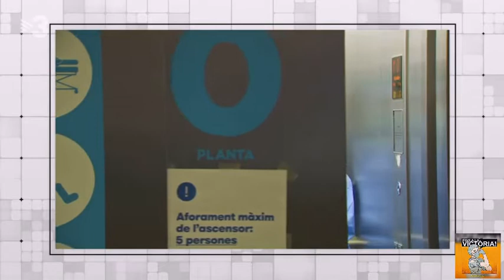Doctor Benito Almirante: "Quan s'acabi l'epidèmia repensar sistema sanitari estigui més preparat"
Doctor Benito Almirante: "Quan s'acabi l'epidèmia haurem de repensar tot el sistema sanitari perquè estigui més preparat

El cap de Malalties Infeccioses del Vall d'Hebron, Benito Almirante, ens explica com s'està vivint aquesta pandèmia al seu hospital, com valora la progressió de la corba de contagis i en quin estat es troba el sistema sanitari.

PREGUNTES FREQÜENTS
04/04/2020